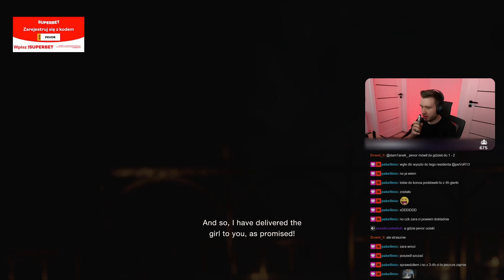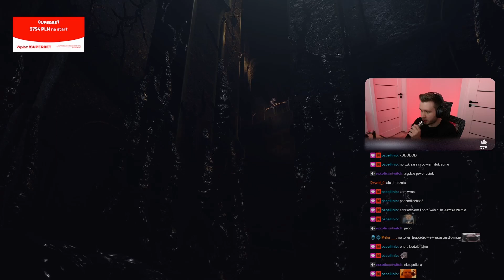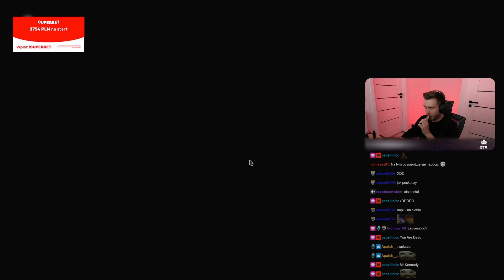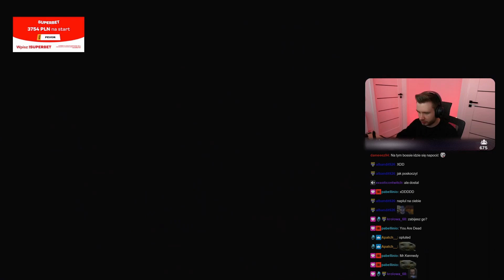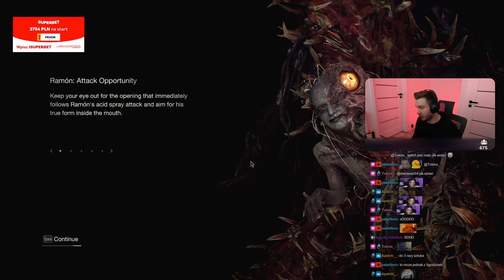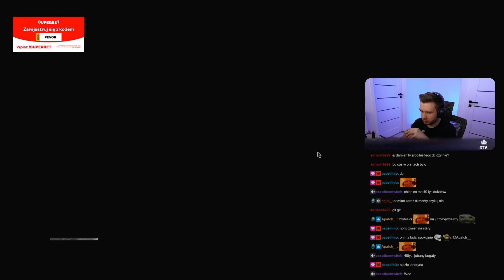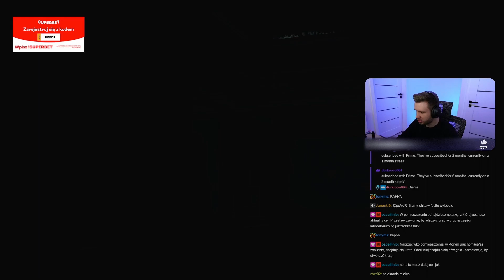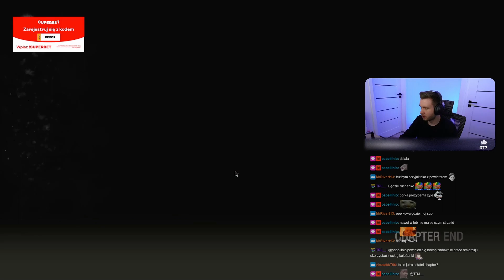PEVOR - Resident Evil 4 Remake [#9]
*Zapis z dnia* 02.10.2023